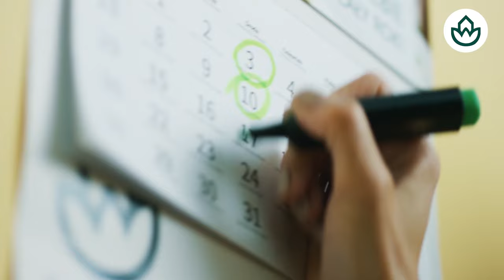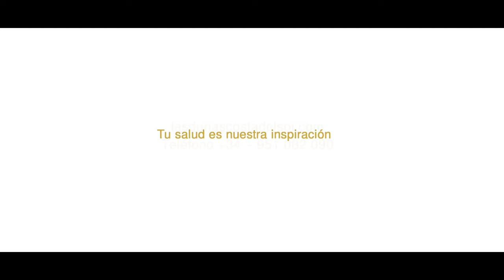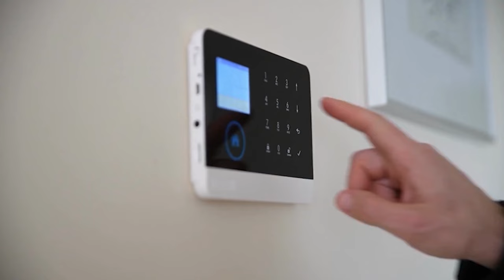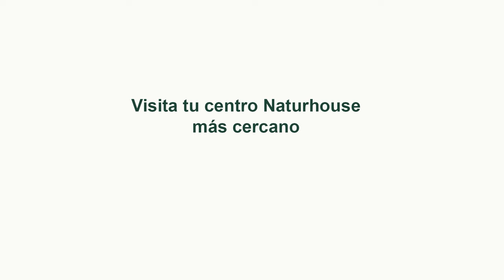🔴ENVIVO/MUNDO AL ROJO🔴 Sánchez juega a la ruleta rusa, en cualquier momento una bala acabará con él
¡Mira en vivo en DistritoTTV! Sánchez juega a la ruleta rusa, en cualquier momento una bala acabará con él. ¡No te lo pierdas!